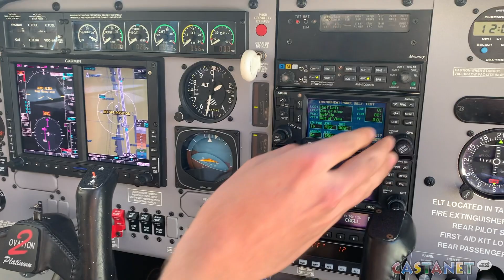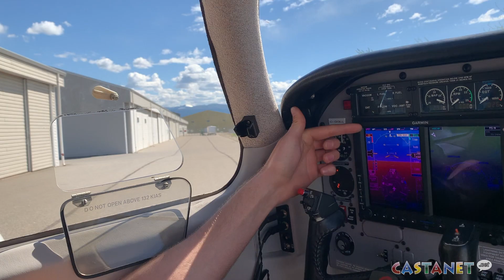Ready for takeoff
A 22-year-old is ready for takeoff with the goal of putting smiles on faces.